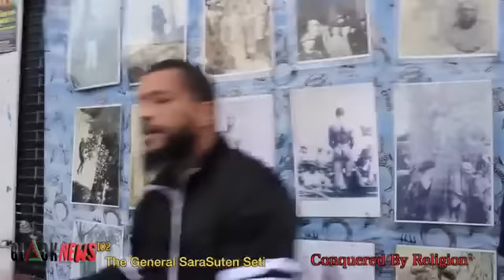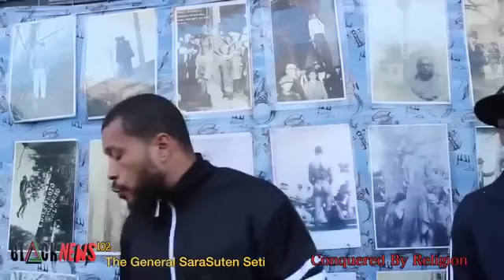CONQUERED BY RELIGION!!! LIVE ON 125TH ST. HARLEM!! PT. 1